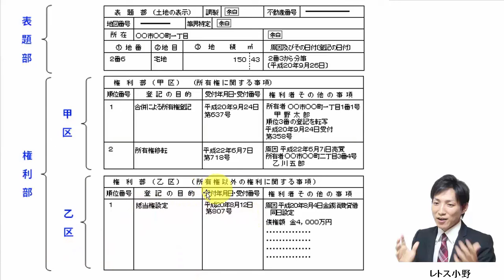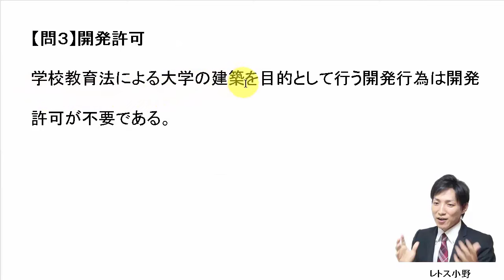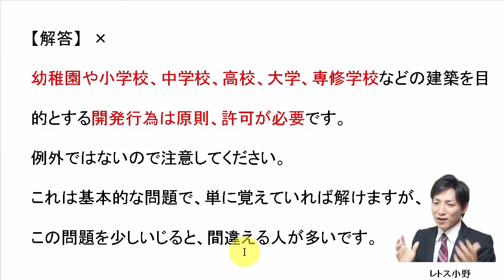【宅建過去問】10月17日の３問【レトス小野】宅建過去問解説